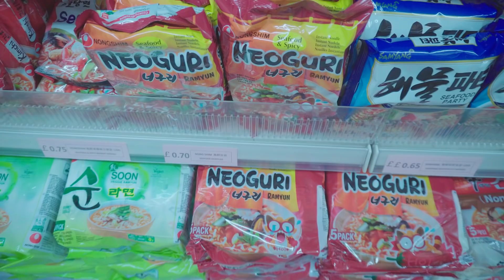시설실화? 마프헬스장에서 하체운동 l 영국음식먹기l 훠궈먹방 (맨체스터1일차)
* 닭가슴살 최저가 미트리 *